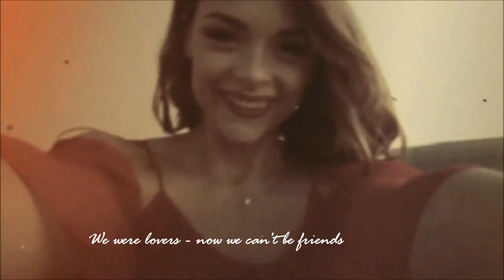Crystal Castles - Not in love (feat. Robert Smith) with Summertime sadness by Lana del Rey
Crystal Castles - Not in love (feat. Robert Smith) with visual fragments of Summertime sadness by Lana del Rey